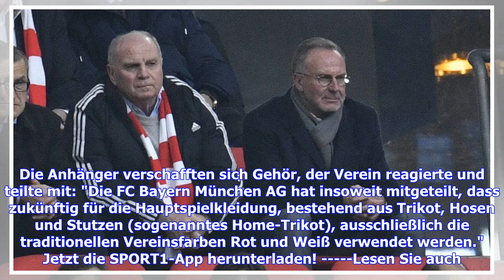FC Bayern München mit Kovac, Hoeneß, Rummenigge in der Krise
Der FC Bayern München wirkt im November 2018 nicht nur angeschossener, sondern auch noch zerstrittener denn je. Nahezu täglich entzünden sich beim Rekordmeister neue Brandherde, Ruhe will bei den Münchnern derzeit einfach nicht einkehren. Die Außendarstellung des "wichtigsten Vereins in Deutschland" (O-Ton Karl-Heinz Rummenigge) ist so schlecht wie nie. Dabei sollten die Bayern vor allem in diesem Jahr und nur wenige Monate vor dem großen Umbruch darauf erpicht sein, ein anderes Bild von sich ab...